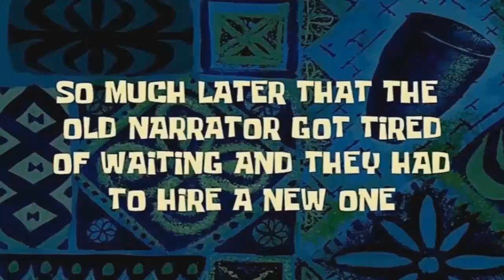#17💗CUPIDO FLECHA A BELEN💗(RUMBO A LA FAMA LOS SIMS4)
Hola Simmers en el dia de hoy Belen es flechada por cupido en rumbo a la fama

              🌼  VIDEOS SUGERIDOS 🌼